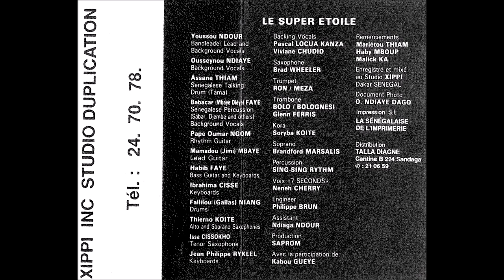Youssou Ndour ✨ Samaye Nitt